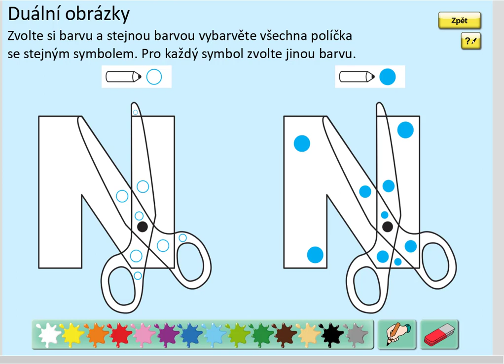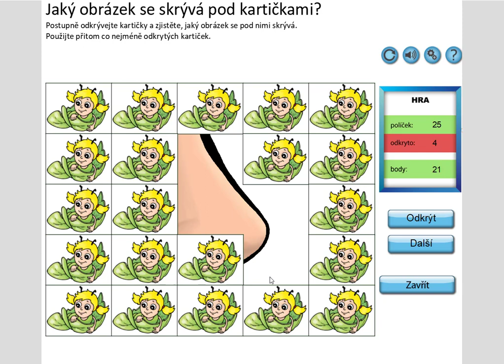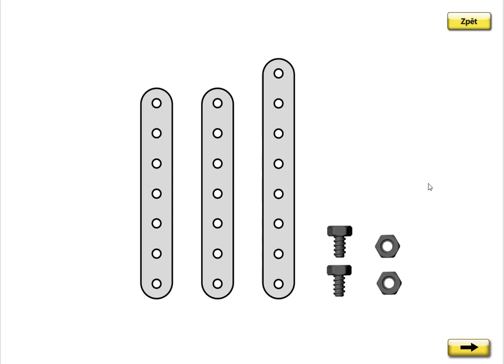Písmeno N (vyvození), SLABIKÁŘ 1, str. 16, cv.1 úvod